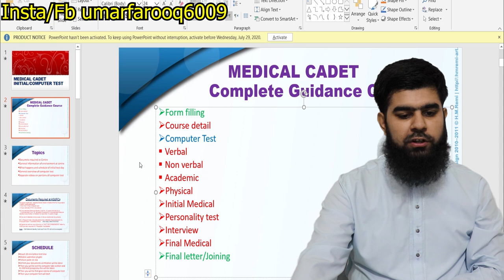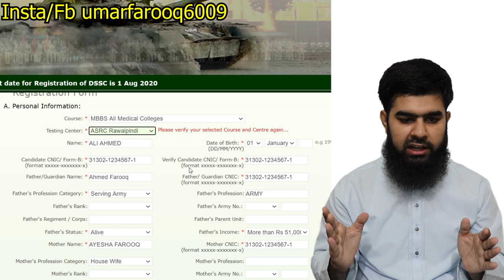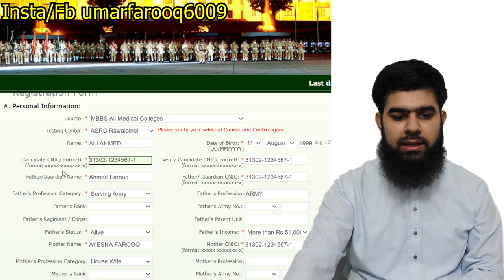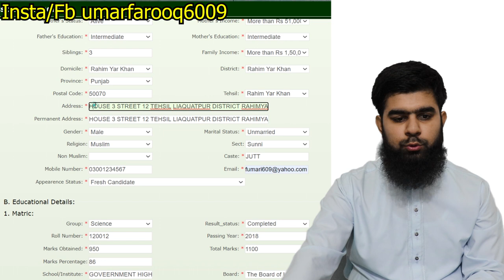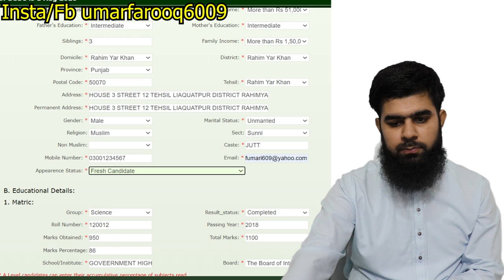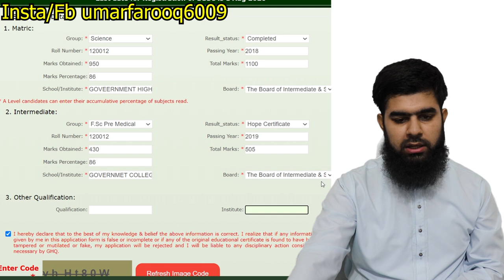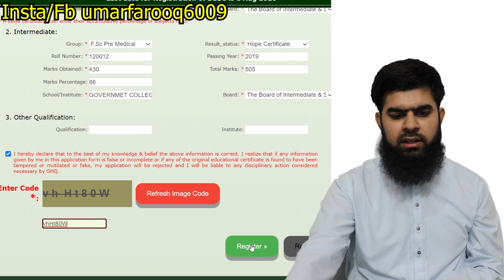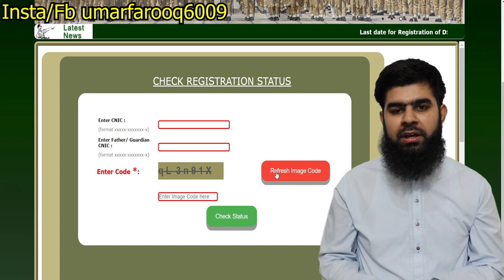AMC Rawalpindi Medical cadet form fill Army Medical college rawalpindi MDCAT 2020 latest news nums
MDCAT in 3 shift unfair medical admissions online conduct pattern MDCAT 2020 Mbbs bds medical colleg

Uhs VC 14 th June interview date weightage online conduct pattern MDCAT 2020 Mbbs bds medical colleges

MDCAT 2020 Syllabus MDCAT 2020 Preparation tips Mbbs bds medical and dental colleges

MDCAT 2020 Latest official news MDCAT 2020 Latest News ! MDCAT 2020 DATE ! MDCAT 2020 Mbbs bds

In this video, I have explained about  ''EXPECTED CHANGES IN MDCAT 2020" ,''MDCAT 2020 AGGREGATE FORMULA'', "MDCAT 2020 TEST PATTERN" AND MDCAT 2020 passing marks'', "MDCAT 2020".